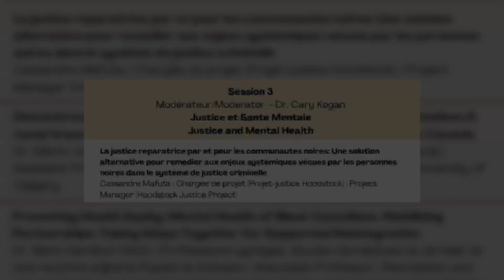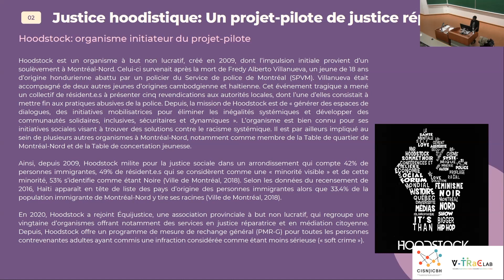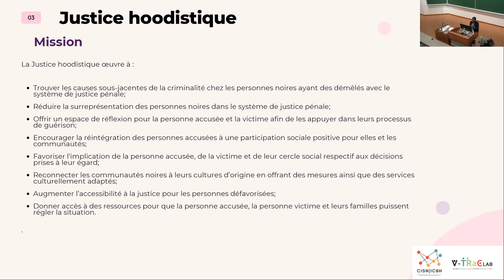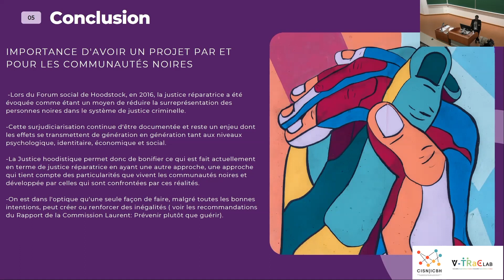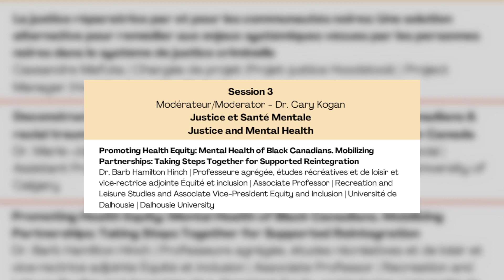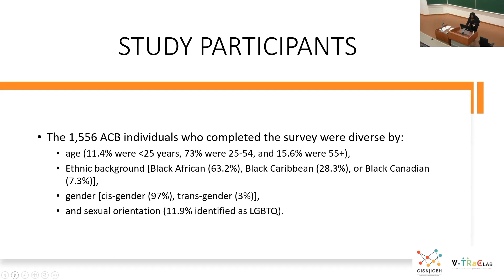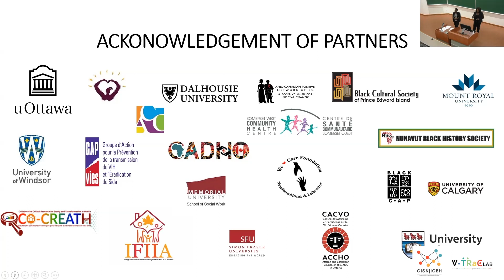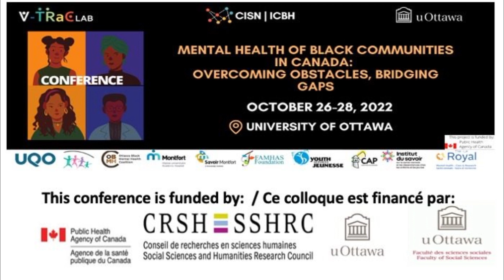Breakout Session 3: Black Mental Health in Canada - Overcoming Obstacles, Bridging Gaps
Breakout session #3 on "Justice and Mental Health" 📺🔍 . This session is moderated by Dr. Cary Kogan moderates the discussion. Don't miss out on this enlightening conversation!